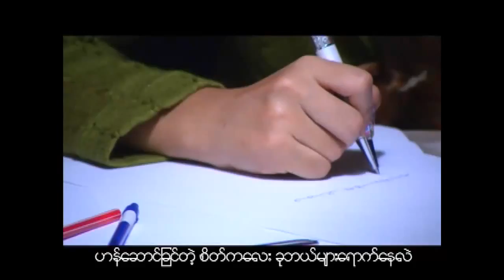Soe Pyae Thazin- Thit Chin Thi